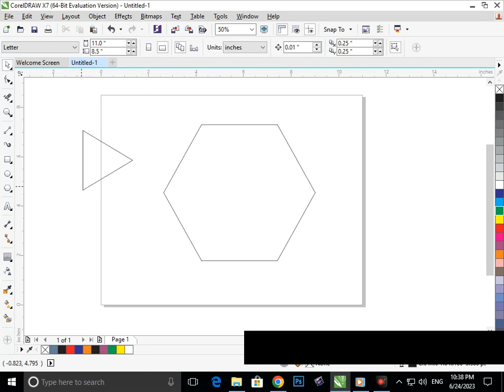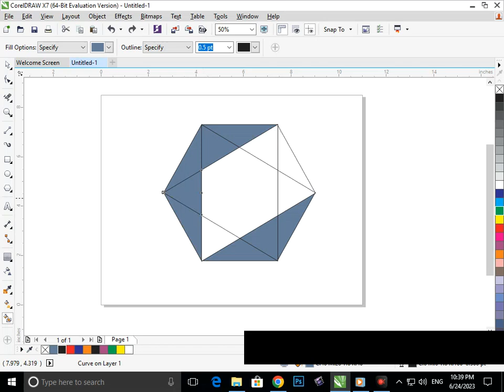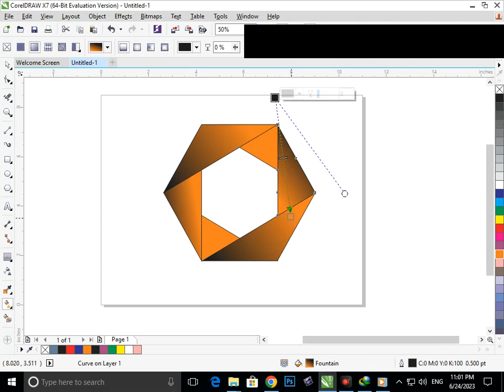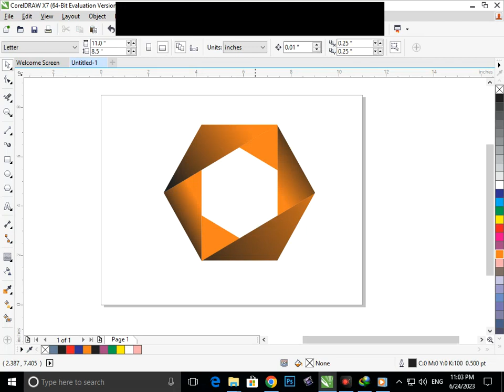Corel Draw Design. Logo Design in Corel Draw. Corel Draw Tutorial.